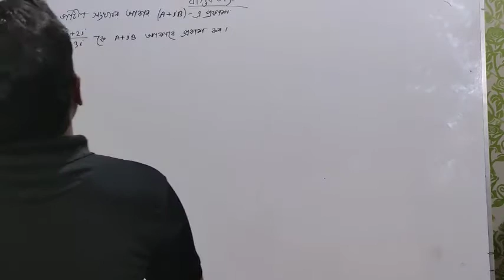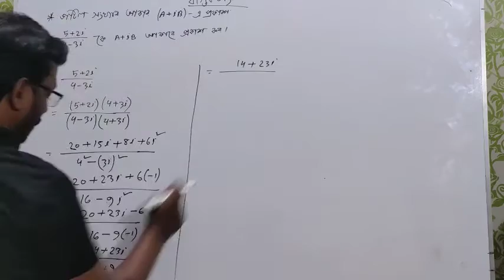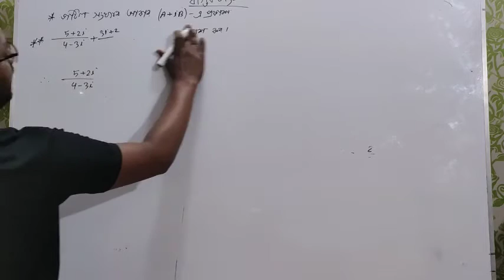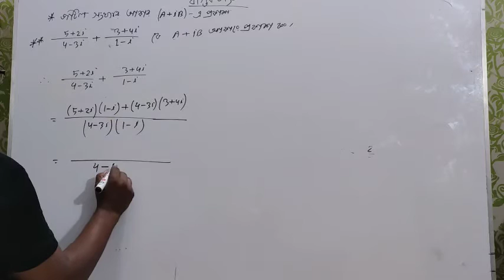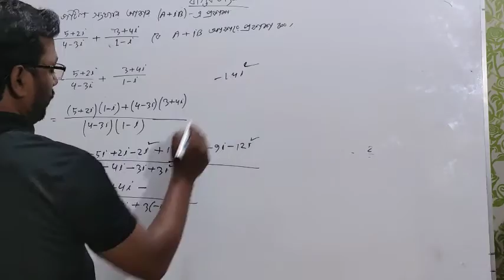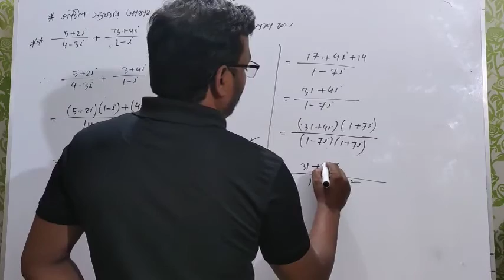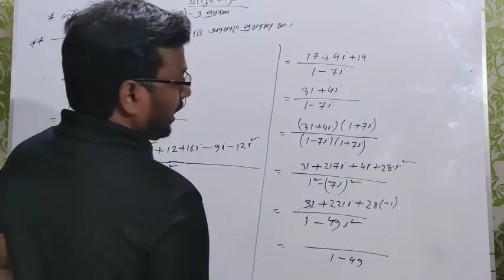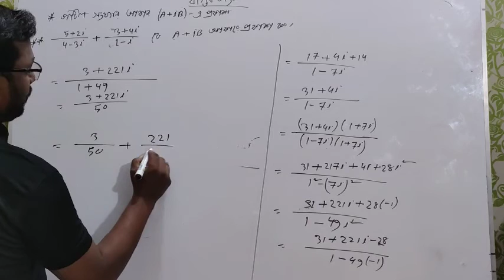Lect-10-Honour's 2nd year (Business Math) অধ্যায়-১(গাণিতিক সমস্যার সমাধান) by Ashraful Alam